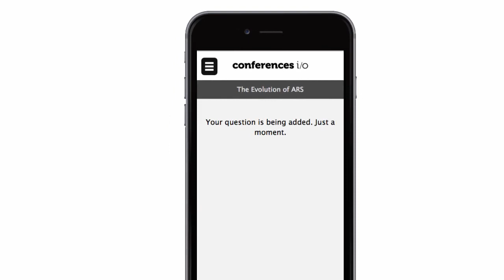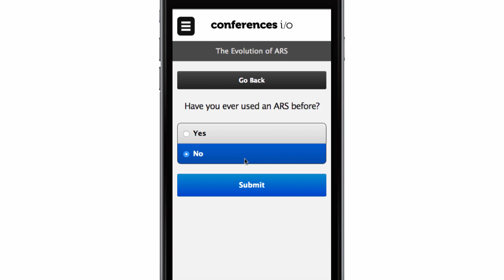Conferences i/o Instructional Video for Attendees (Q&A + Polls)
Instructional video that can be shown to attendees at the beginning of an event or session explaining how to use the tool.